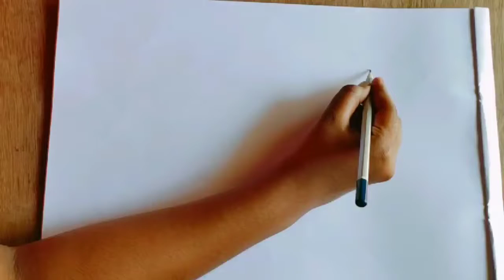How to draw a girl pencil shead